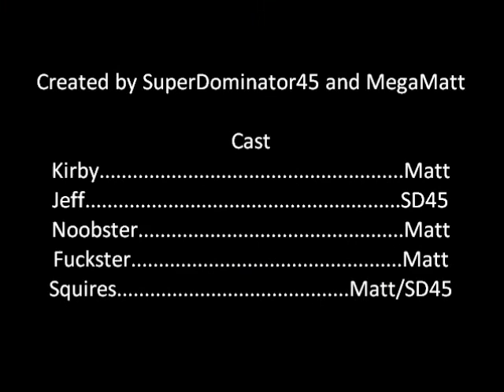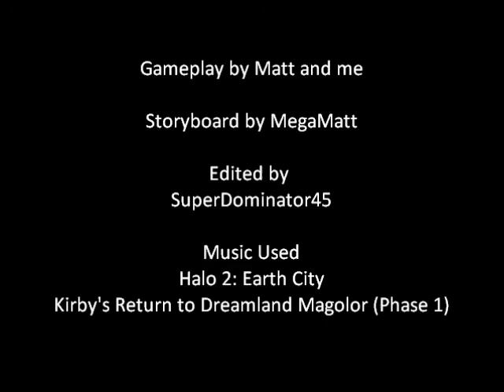Kirby's Dumb Quests of Epicness SE6 EP19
The nineteenth episode of the newest season of KDQE (episode 14). On the most desprate day of his life, Squires calls in for his last remaining force of STAG to destroy all of Steelport City, using the most devastating weapon in history. Now Kirby, Jeff, and Noobster must team up to take down the STAG once and for all.